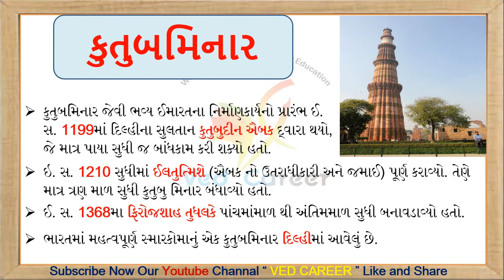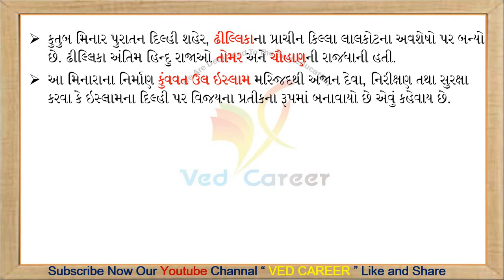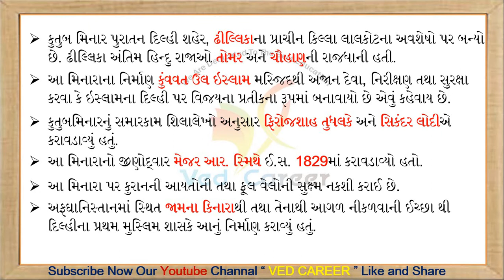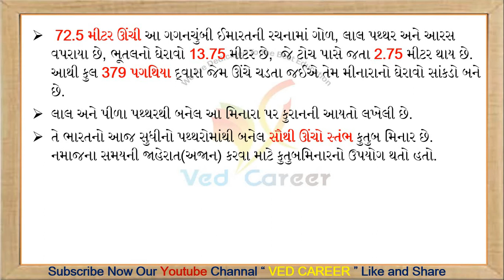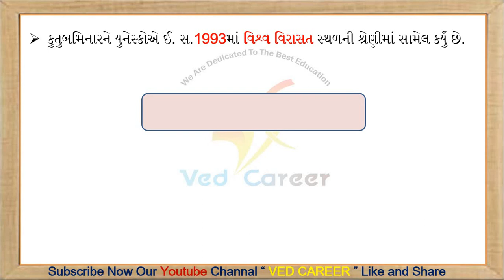કુતુબમિનાર, Kutub Minar in Gujarati, VEDCAREER, History Of Kutub Minar, STD 10 SS, GK, VIRADIYA